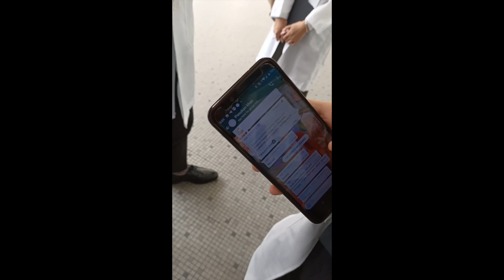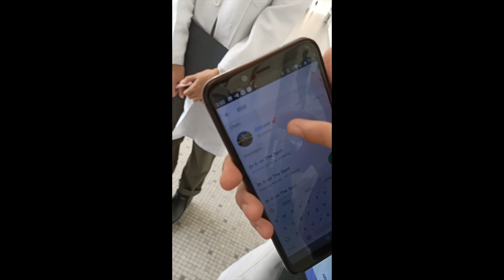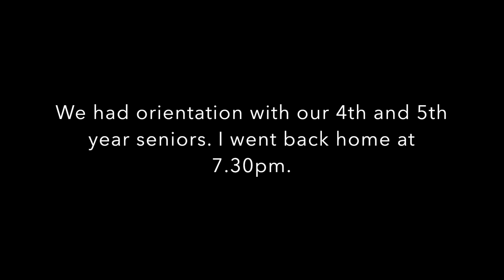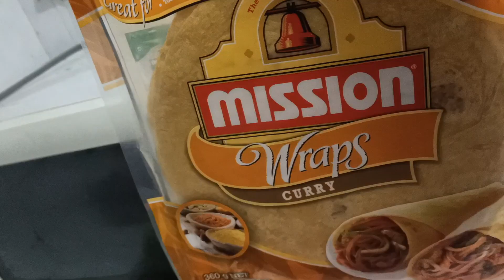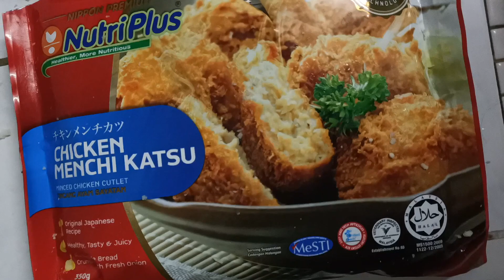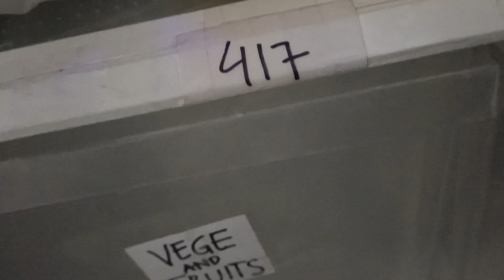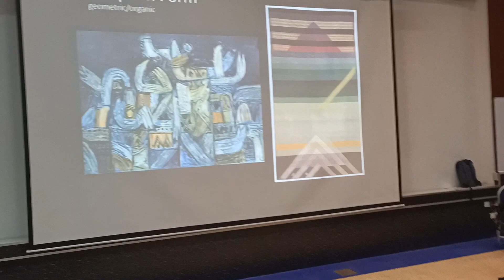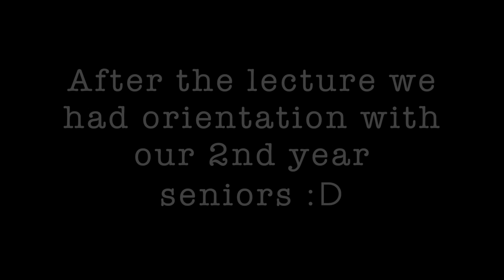Week in the Life of A Year 1 Medical Student in Malaysia | My First Month in Malaysia!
Hi Guys! I am a first year Medical Student in University of Malaya, Kuala Lumpur.
This is my vlog from my 4th week of Medical School. This week was pretty chill as we only had one medical lecture and one lab session. The rest of the lectures were not really academic (but they were important to prepare us for the hospital). We also started our site visits where we visited different departments in the hospital to become more familiar with them. It was really interesting!